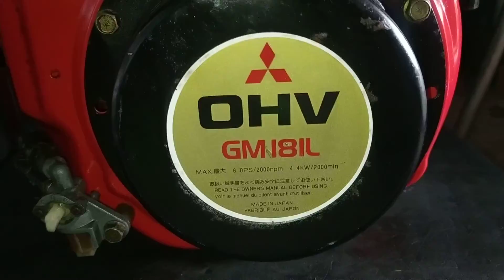Mitsu GM181L. alo 0819202080. máy đẹp vip